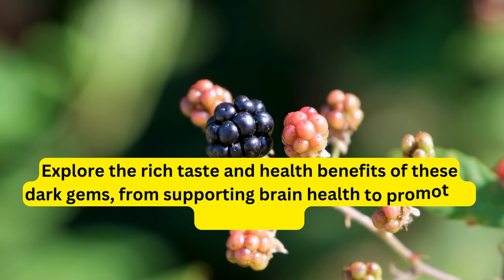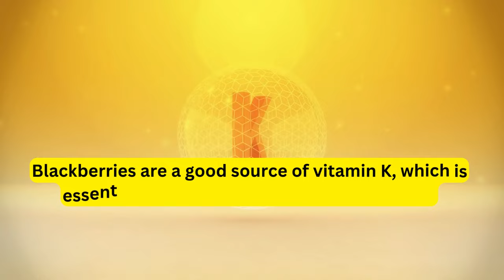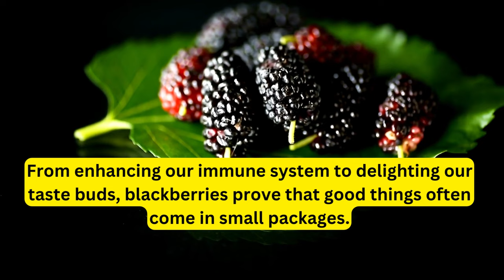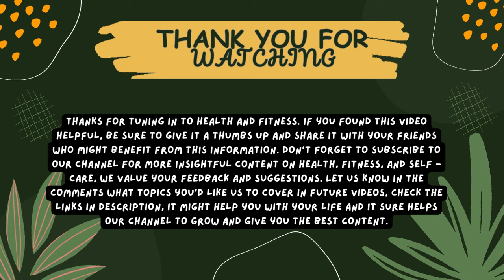Nutrients and Health Benefits of Blackberry when taking daily | Health and Fitness | Fruit | Diet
Encourage Us:
This video is about the nutritional values in Blackberry and health benefits of taking it daily.

In this informative video, we explore the incredible nutritional values and health benefits of Blackberries, revealing why incorporating them into your daily diet can have a profound impact on your well-being.

Blackberries are not only delicious but also packed with essential nutrients that can boost your overall health. We delve into the rich array of vitamins, minerals, and antioxidants found in these delightful berries, providing you with valuable insights into how they contribute to your body's vitality.

Join us as we uncover the numerous health benefits associated with consuming Blackberries daily. From boosting your immune system and supporting heart health to promoting radiant skin and improving digestion, these little berries offer a plethora of advantages that shouldn't be ignored.

Whether you're a health enthusiast looking for natural ways to enhance your diet or someone seeking to explore the wonders of Blackberries, this video is a must-watch! Learn how to maximize the potential of these berries to nurture a healthier lifestyle and achieve your wellness goals.